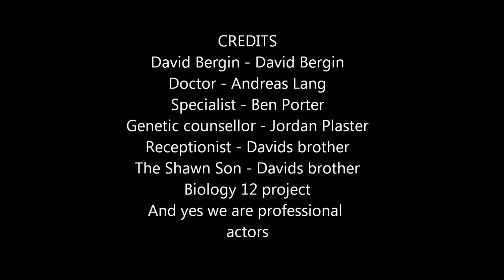Biology 12 project. Fatal Familial Insomnia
Project by: Jordan, Ben, Andreas, David
Directed by: Andreas Lang
Edited by: Jordan Plaster